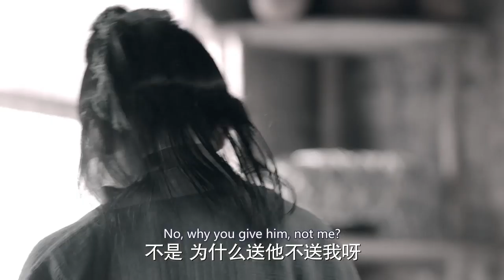【Trailer】The Twin Flower Legend EP13（Yu Xiaotong, Kenny Kwan, Mao Xiaohui, Kai Xuan）长相守【Fresh Drama】